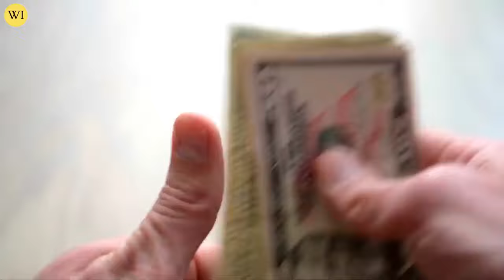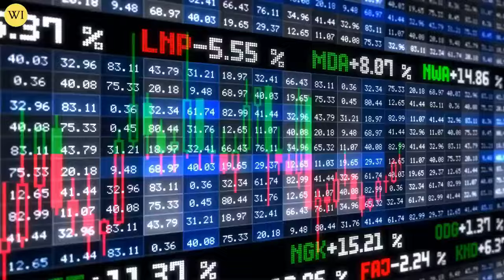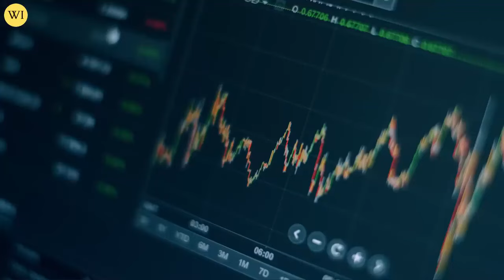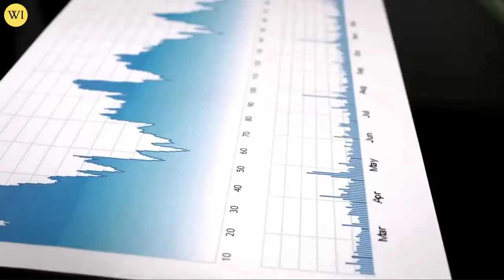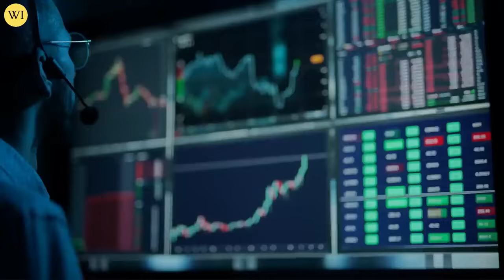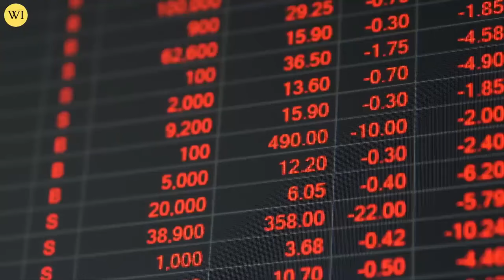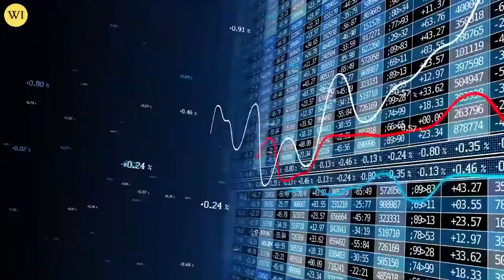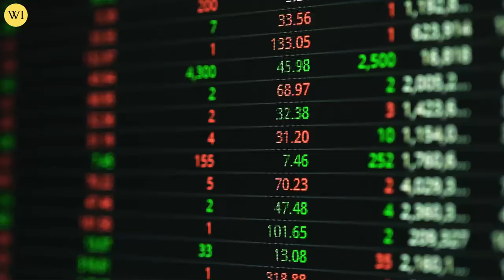FED’s Plan For GOLD & SILVER Leaked! - Lynette Zang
MASSIVE TROUBLE FOR GOLD & SILVER - LYNETTE ZANG